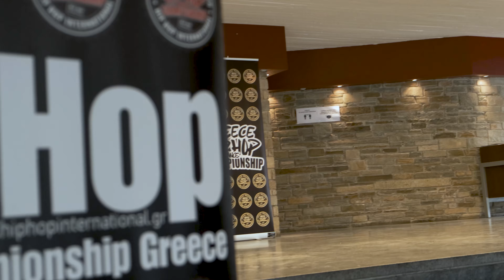HHI Greece 2022 Highlight Video